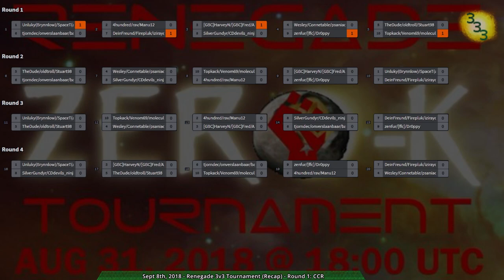2018/08/31 3v3 Renegade Tournament: Swiss Round 1 - Zero-K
ffc, zenfur, Dr0ppy vs Wesley, Connetable, psaniac

Game: Rovers, Shields, Tanks vs Tanks, Gunships, Cloaky on Comet Catcher Redux v3.1